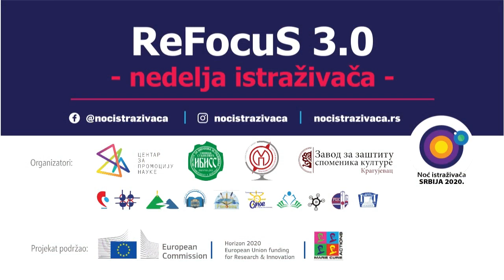EU ĆOŠE - Socijalna inkluzija za učenike sa smanjenim mogućnostima u različitim kategorija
Projektni partneri su škole iz Grčke,Turske, Rumunije i Polјske. U okviru projekta predviđeno je pet mobilnosti, za svaku mobilnost je predviđeno šestoro učenika i jedan nastavnik.

Autori: Dalibor Todorović, Nina Ranđelović, Radmila Stojilјković, Suzana Petrović, Vladimir Zlatanović – Gimnazija “9 Maj” Niš